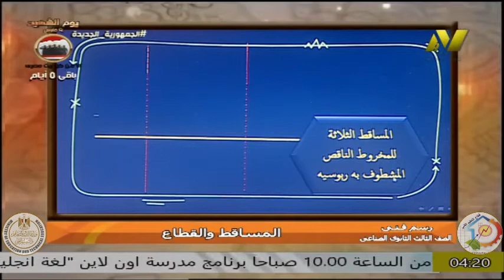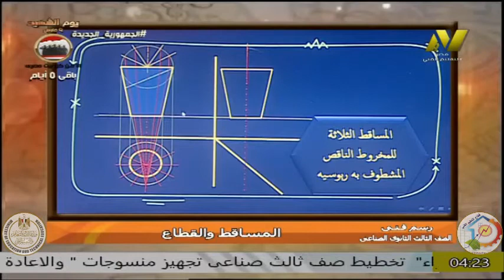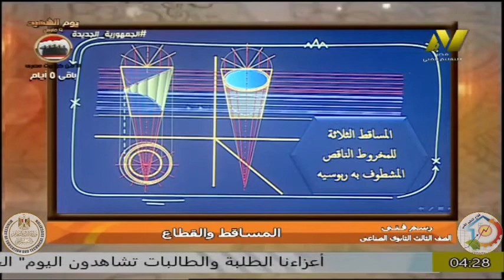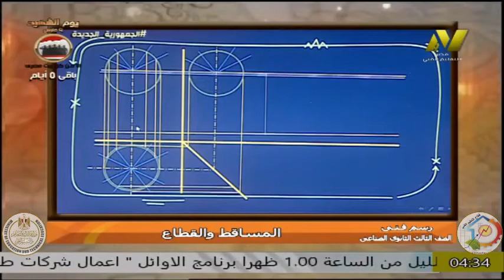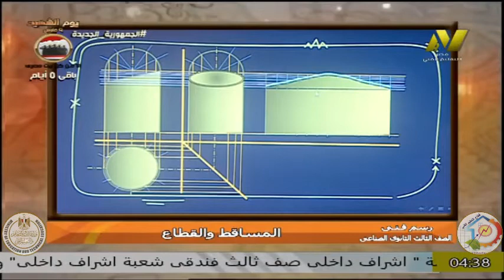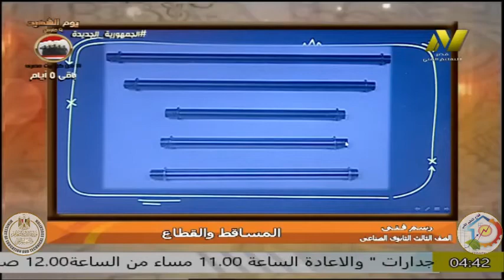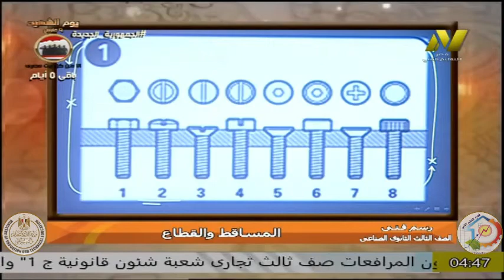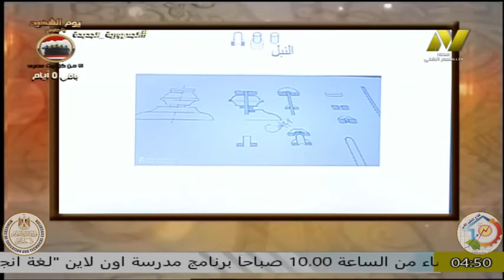الصف الثالث صناعى - تشكيل المعادن والصياغة - رسم فنى - المساقط والقطاع - أ احمد عبد العزيز